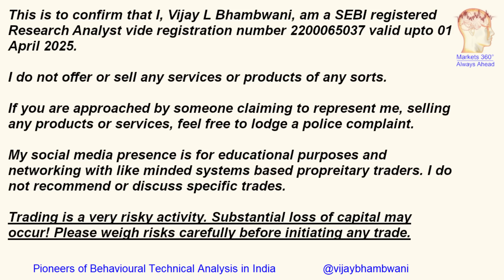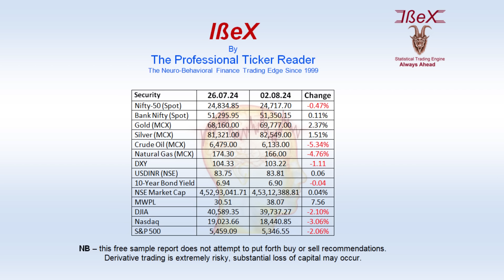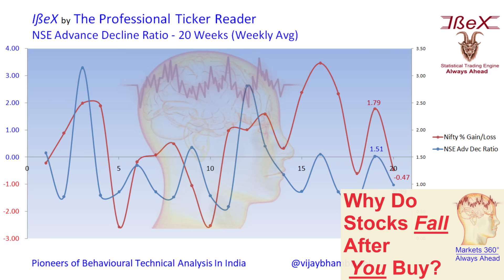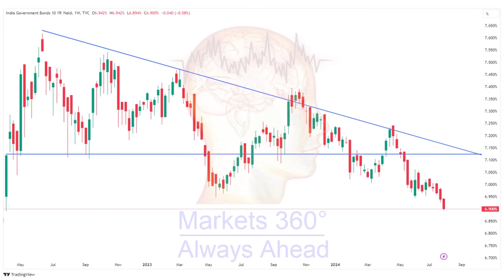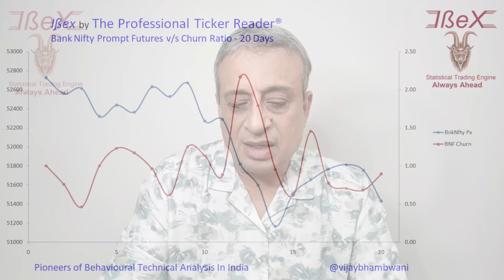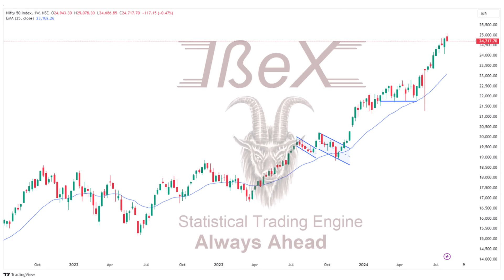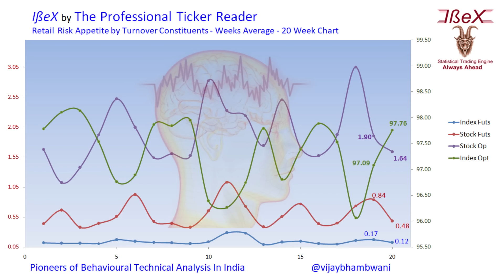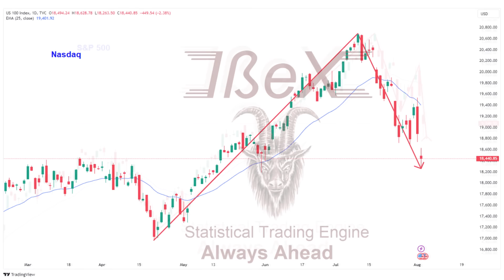Can US Markets Shock Bulls? | Weekly Market Outlook | Vijay Bhambwani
Last week we saw USA markets decline sharply. Can the fall in US markets impact Indian stock markets negatively? Will Indian markets be dragged lower? In this video I analyse market data to seek answers for my viewers.

00:00 SEBI Disclosure
00:00 Whats This Video About?
01:25 How to Make the Best of Our videos
02:36 Market Round-up
05:41 Our In-house Indicators
11:03 Bond Market Signals
12:26 Bank Nifty Outlook
16:12 Nifty Outlook
19:45 Retail Risk Appetite
21:09 My Weekly Strategy
24:16 Will US Markets Drag Indian Markets Lower?
31:18 Contact Us

Stay ahead of the crowds with our videos